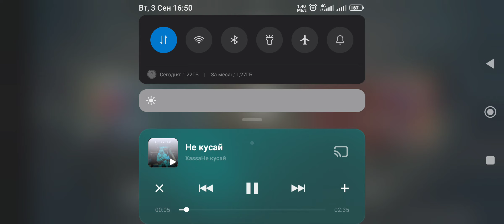ну не имбы но тоже хороши 2/2